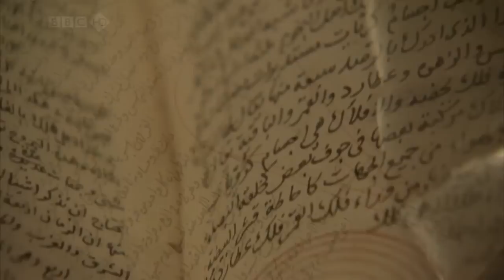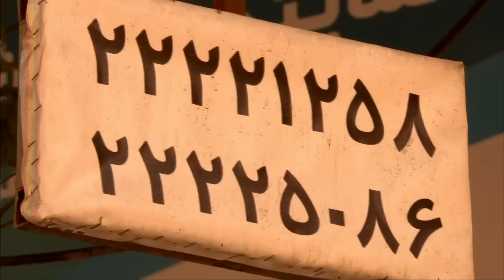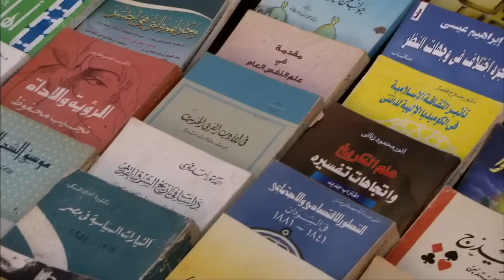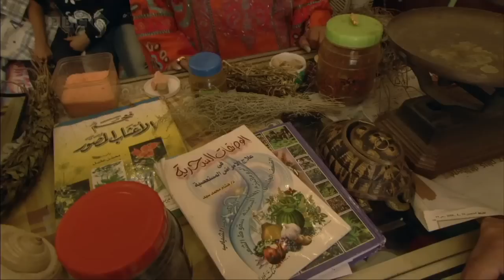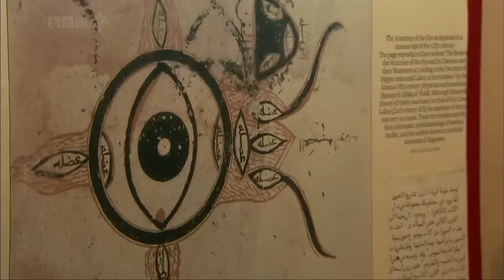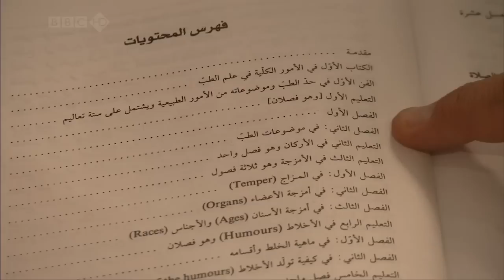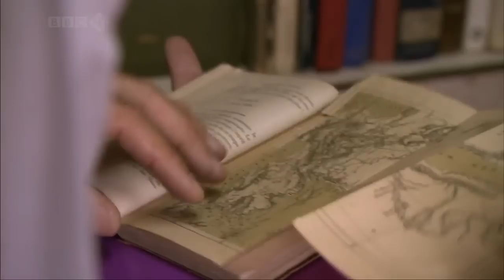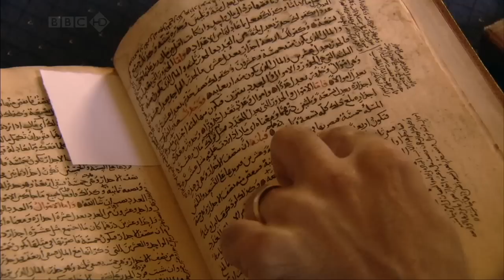SCIENCE AND ISLAM BBC The Language of Science Documentary PART 1 of 3 Full Episode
SCIENCE AND ISLAM-BBC The Language of Science Documentary PART 1 of 3 Full Episode.MP4 is complete Documentary Video where we can watch many Scientific miracles and inventions 100s of years ago by many Great Scientist who were Muslims Alhamdulilah.